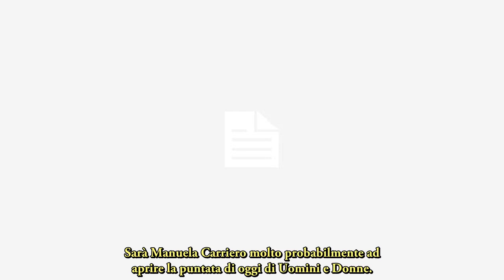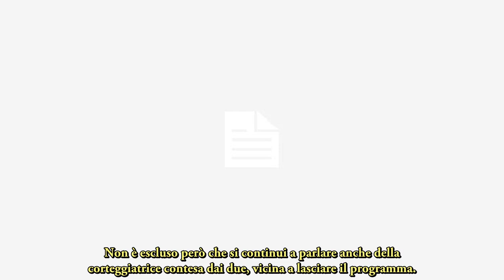Uomini e Donne oggi : arriva una segnalazione choc, Manuela Carriero in crisi